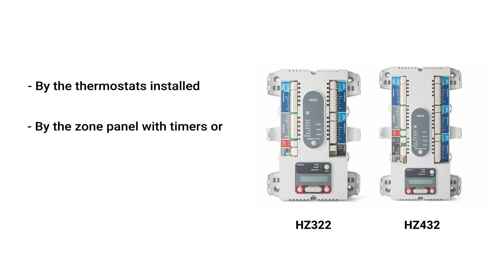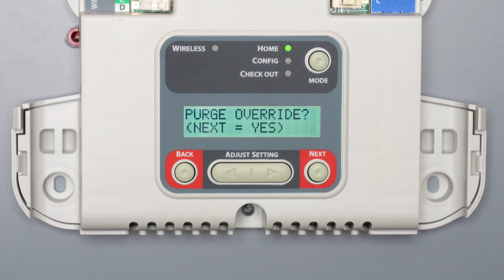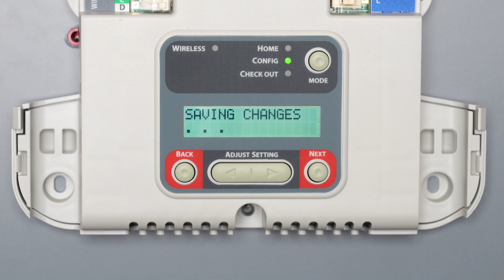%Zones Option – Optimize Your Zone Panel for Multi-Stage Systems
This video will show you why and when to use the %ZONES option on the Honeywell Home HZ322 or HZ432 Zone Panels.

Please check out the other two Tech Tip videos in this Zoning series!

Zoning Multi-Stage Control Options on the Zone Panel using TSTAT Option
Zoning Multi-Stage Control Options on the Zone Panel Using TIMER Option